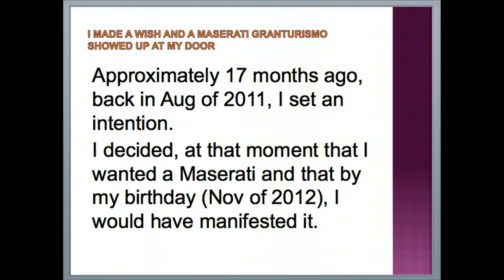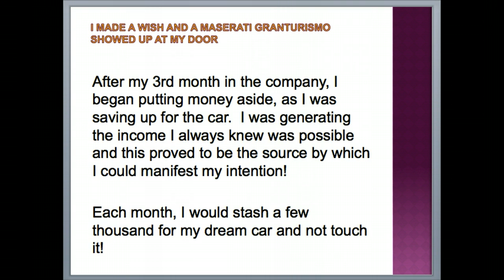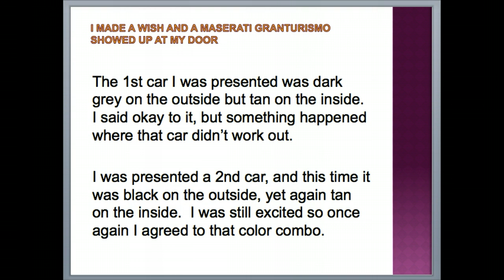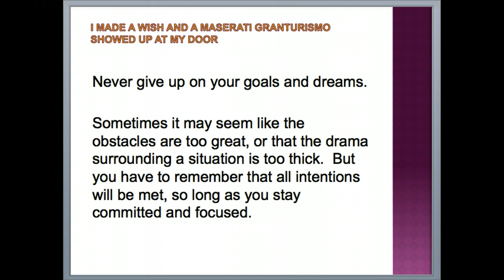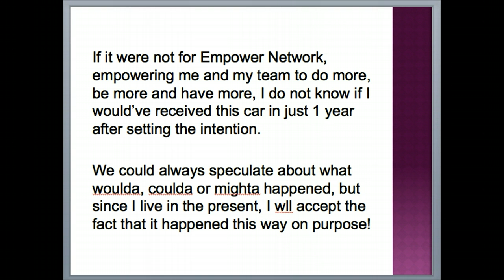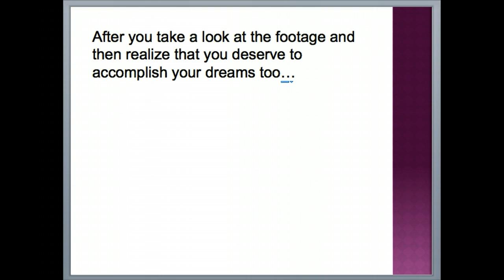Tracey Walker Presents: My Maserati Granturismo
I made a wish an a Maserati GranTurismo showed up at my door!!  And it was all becasue of one thing...check out the video to see what it was!